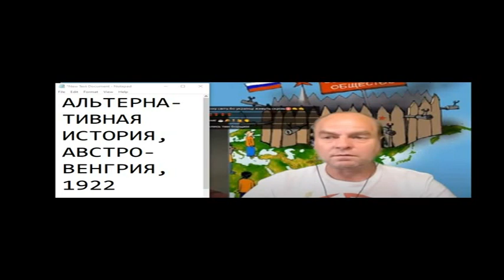ОТЛИЧИЕ БРИТАНСКОГО, АМЕРИКАНСКОГО И КАНАДСКОГО АНГЛИЙСКОГО 8 ,С МОЛОДЫМ РОССЛИБЕРАЛОМ